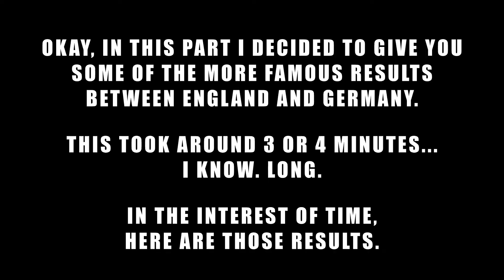Super Soccer (SNES) - England vs Germany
It is time to break away from your usual scheduled episode of Mutant Football League to bring another kind of football... Super Soccer on the Super Nintendo!

In this I play as my home country England and I face off against one of England's greatest rivals in football (soccer), Germany. Their rivalry has been a long one, especially because of the 1966 World Cup Final and since then both teams have scored crucial victories over the other and I want to do my country proud by beating their closest rivals.

Chapters:
Intro - 00:00
Team Selection - 01:06
England vs Germany 1st Half - 02:53
England vs Germany 2nd Half - 05:33
Outro - 08:23